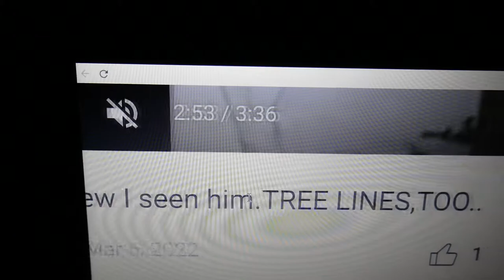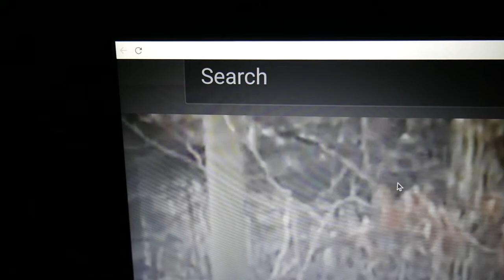SABE!!!CHECK THEM OUT!!!